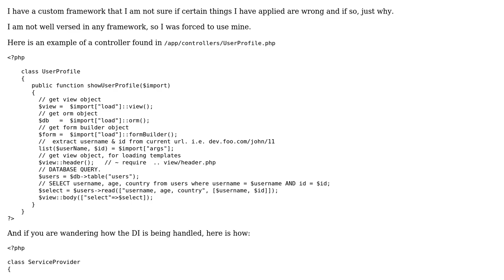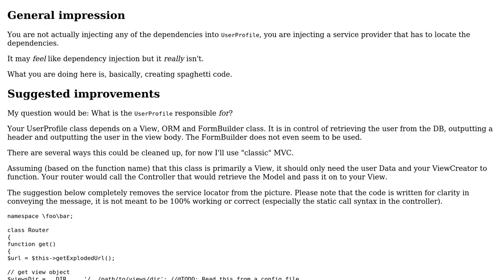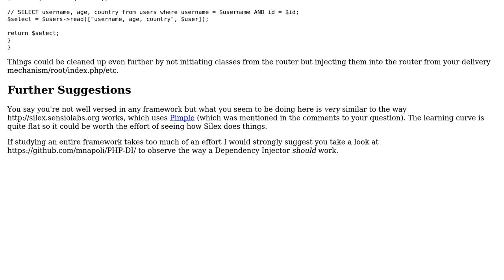Code Review: What could be bad from using this form of dependancy injection?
With thanks & praise to God, and with thanks to the many people who have made this project possible! | Content (except music & images) licensed under CC BY-SA | Music | Images & others | With thanks to user teresko user robue-a7119895 user Potherca and the Stack Exchange Network Trademarks are property of their respective owners. You are responsible for your own actions.